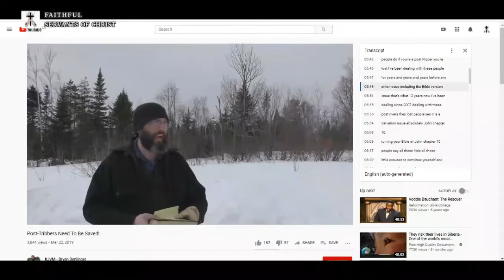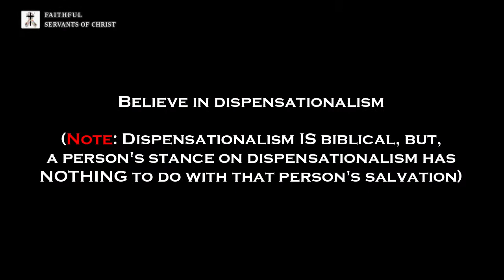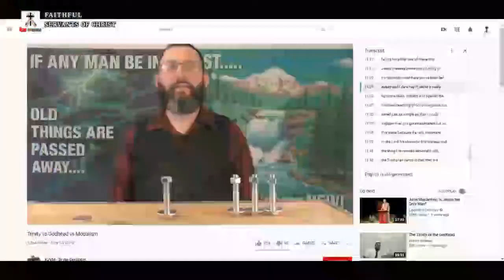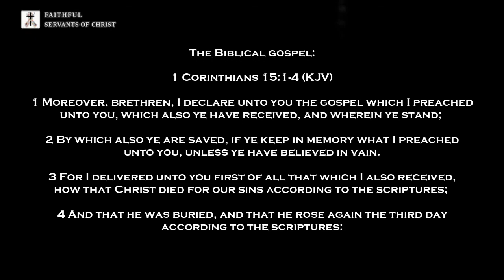Bryan Denlinger Adding To Salvation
The biblical gospel:

1 Corinthians 15:1-4 (KJV) - "Moreover, brethren, I declare unto you the gospel which I preached unto you, which also ye have received, and wherein ye stand; 2 By which also ye are saved, if ye keep in memory what I preached unto you, unless ye have believed in vain. 3 For I delivered unto you first of all that which I also received, how that Christ died for our sins according to the scriptures; 4 And that he was buried, and that he rose again the third day according to the scriptures."